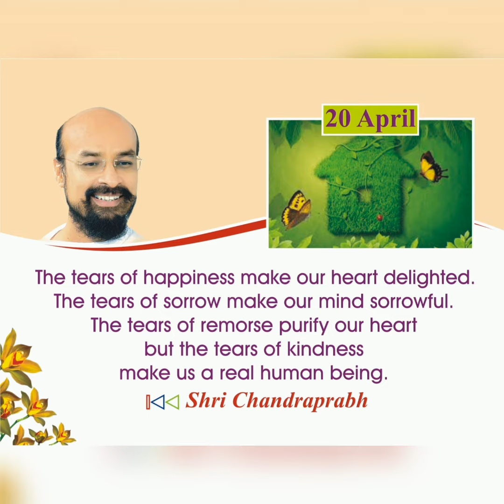20 अप्रेल 2022 के अनमोल वचन-Lalitprabhji - Chandraprabhji जीने की कला पर अनमोल वचन, कोटेशन, सुविचार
20 April 2022 Motivational Quotes By Chandraprabh Ji and Lalitprabh Ji.